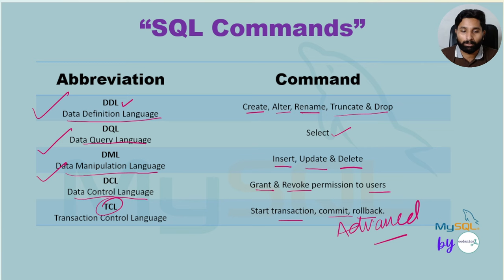My SQL Series | Lec # 09 | Commands in SQL in URDU/HINDI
Video Description:
In this video, we delve into essential SQL commands that every database user needs to know. SQL commands are the building blocks of interacting with databases—allowing you to create, modify, and retrieve data with precision. We’ll cover the most popular commands, including SELECT, INSERT, UPDATE, DELETE, and more, breaking down each command's syntax and usage with real examples. Whether you're a beginner or brushing up on your SQL skills, this guide will help you get comfortable with the commands that power SQL databases.

7. Python for Data Analytics and Data Science
1. The whole python ka chilla for data science (Free main) is at this
8. R programming:
1.
9. Bonus Complete Course on AI and Data Science:
1. Six months AI and Data Science Mentorship program is uploaded